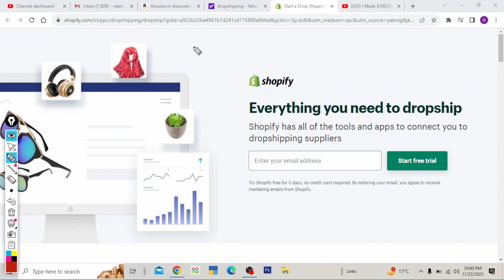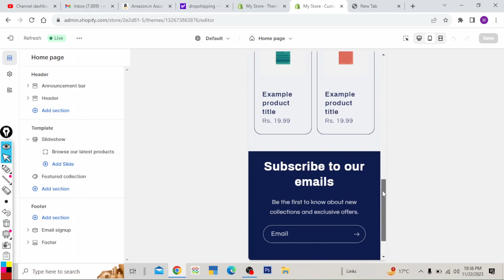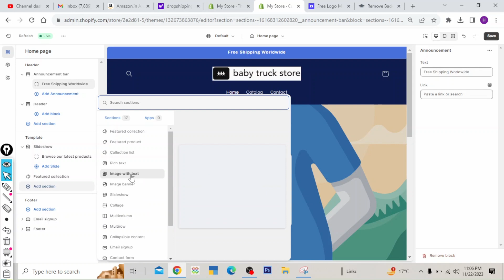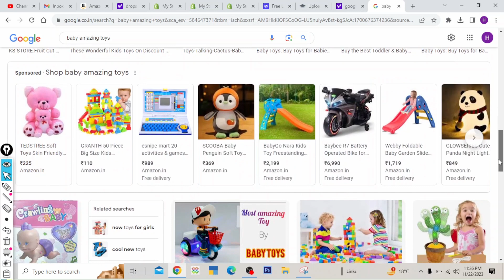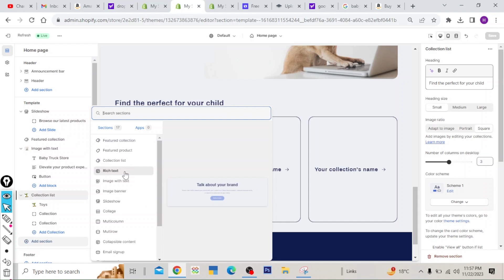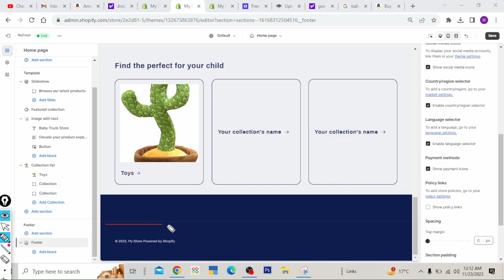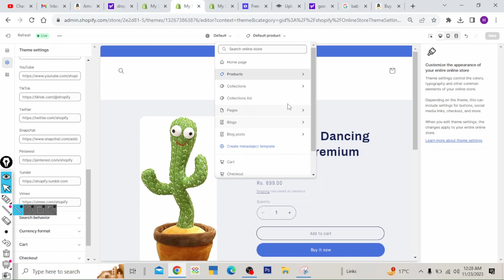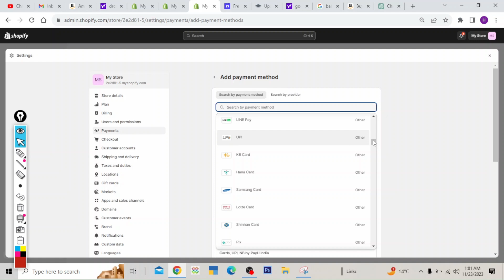Shopify पर Dropshipping Account कैसे बनायें | Shopify Account Setup | Shopify Dropshipping Tutorial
shopify dropshipping account kaise banaye
how to create shopify dropshipping account online
shopify dropshipping tutorial for beginners
shopify dropshipping store setup

SEO Tool
Courses for You
3 Books You Should Read
📈Psychology of Money
👀Subtle Art of Not Giving a F

◼ Blue Yeti Mic
◼ MacBook Air M1
◼LG 29' Ultrawide Monitor
◼Sony ZV1
◼Tripod Stand
◼Ring Light
◼Marshall Major II Headphone
◼Logitech Mouse
◼Green Soul Chair